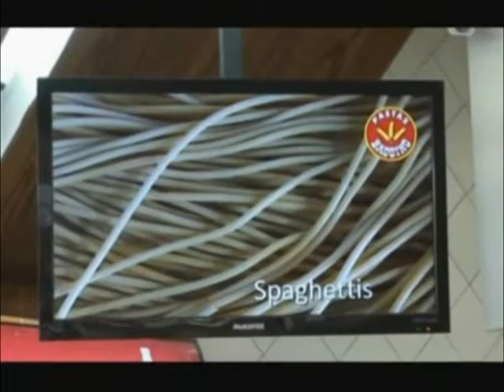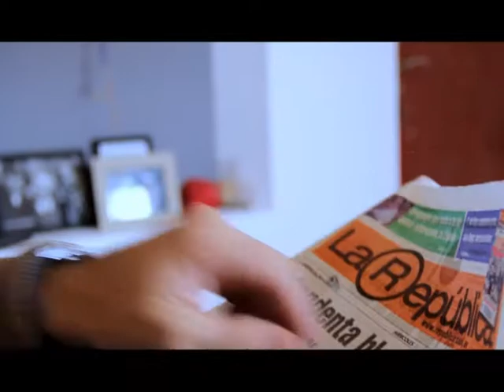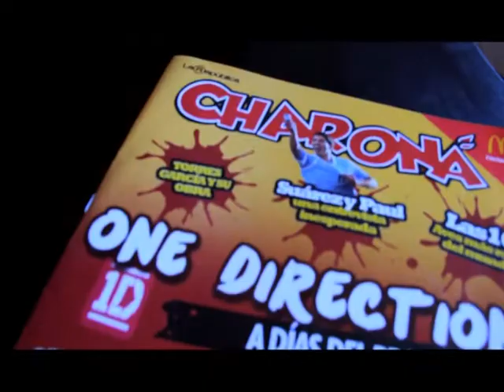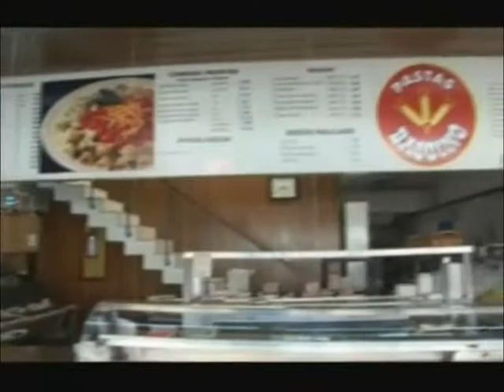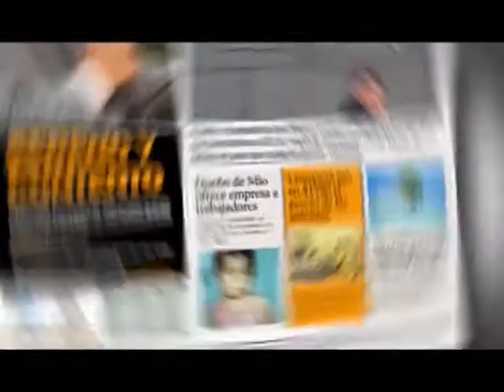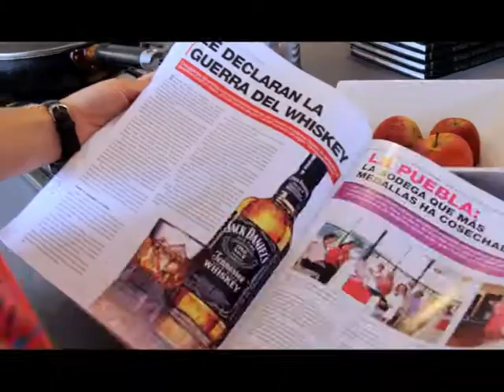diablos del espectaculo francisco bentivoglio 16 septiembre 2017